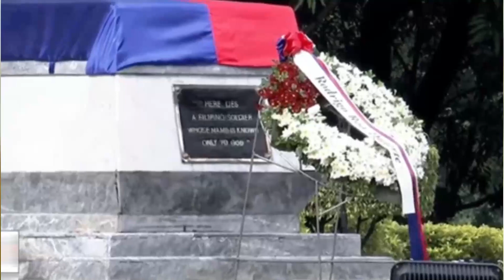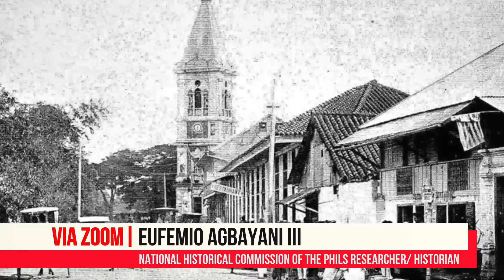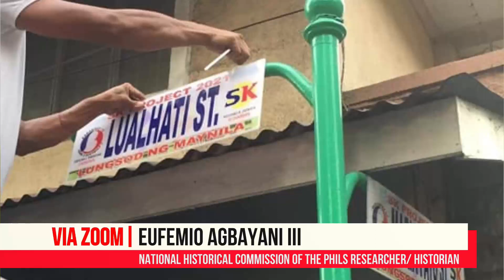Eufemio Agbayani III | Bombo Network News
Panoorin ang panayam ng Bombo Radyo kay Eufemio Agbayani III, ang Historical Sites Researcher ng National Historical Commission of the Philippines (NHCP)
Para sa karagdagang balita,